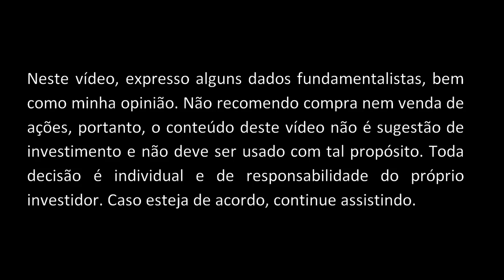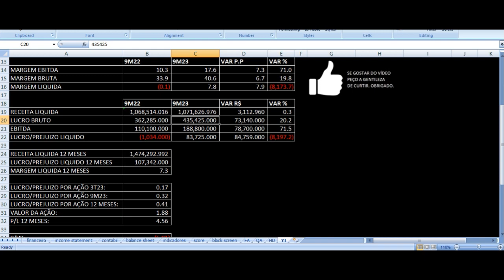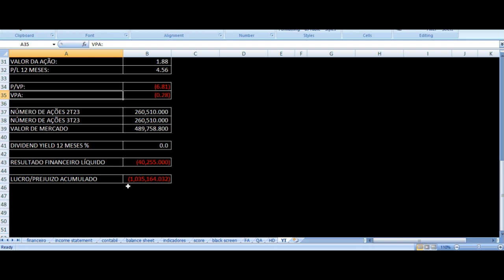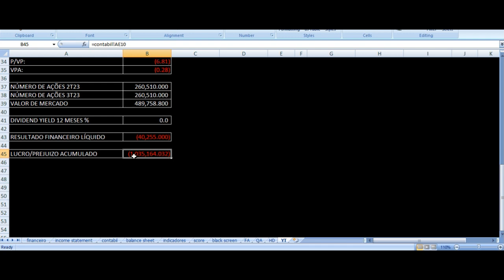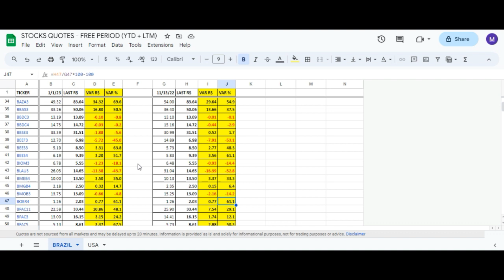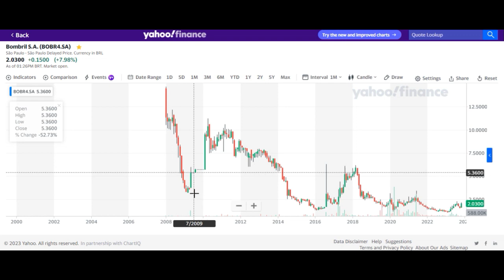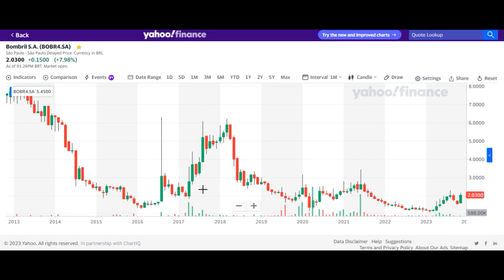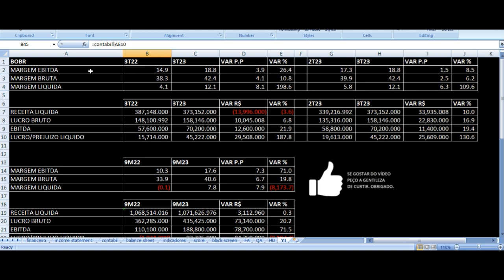Bombril Resultados 3T23 - BOBR4 Terceiro Trimestre 2023 Análise Ações